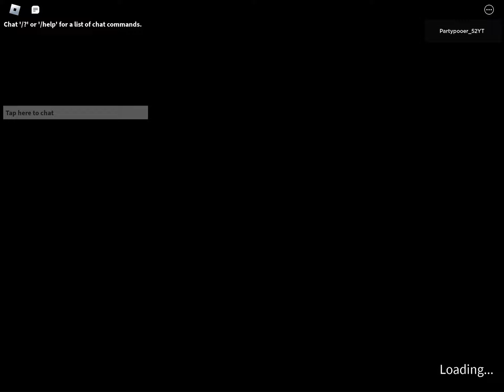Backrooms Infinite level 9 Guide ￼￼